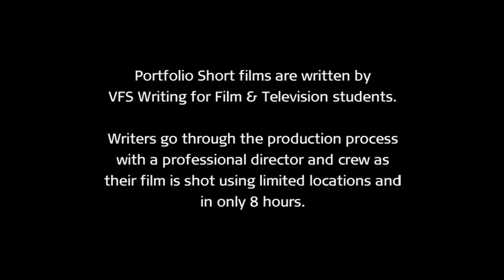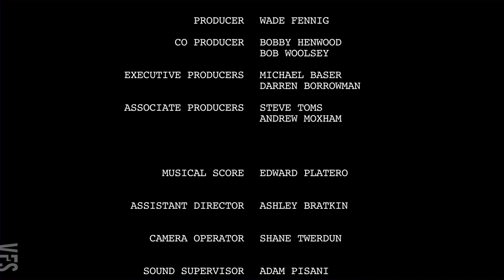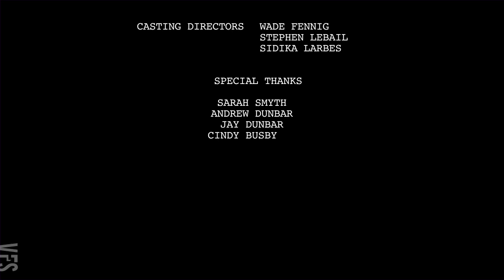Excerpts - Vancouver Film School (VFS)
Created by Vancouver Film School student Sarah Emery through the VFS Writing for Film & Television program.

Director: Andrew Moxham
Producer: Wade Fennig
Director of Photography: Shane Twerdun
Editor: Andrew Moxham

Cast: Andrew Dunbar, Julia Maxwell, Sarah Smyth, Laci Mailey, and Danielle Twerdun